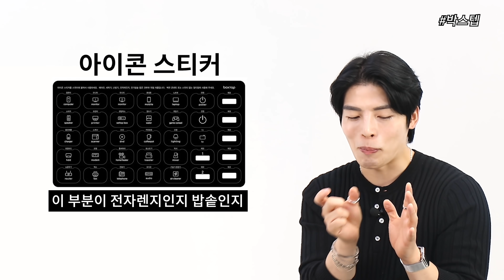3만원이하! 삶의질을 턱까지 올려주는 아이템 10가지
더보기란
여러분들은 온라인쇼핑을 자주 활용하시나여 ? 저는 정말 자주 애용하는거같아요 예전엔 마트를 직접가서 보고 고르고 했지만 요새는 온라인이 더 가성비 좋은 제품들이 많더라구요 온라인으로 여러가지 구매해보면서 아 이건 좋다! 안좋다 ! 생각을 하게 되는거같아요 그러다 보니 물품들이 한두개씩 모였는데 여러분들도 아시면 좋을거같은 아이템들이 있어서 이렇게 영상으로 다뤄봤습니다 ㅎㅎ 재밌게 봐주세용

0:00 인트로
0:04 삶의 질을 높여주는 가성비 꿀템
1:04 모자수납함
1:57 코털제거기
2:45 스탠딩 거치대
3:09 다용도 펀칭기
3:39 악세사리 보관함
4:30 박스텝
5:13 신발 건조기
6:03 방수 케이스
6:40 규조토 발매트
6:59 미생물 음식물 처리기
7:31 영상을 마치며